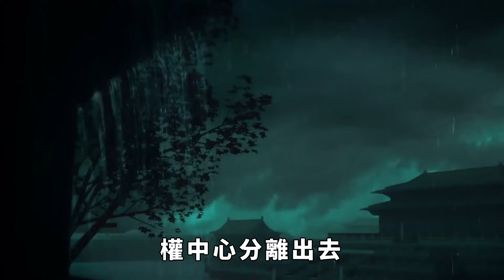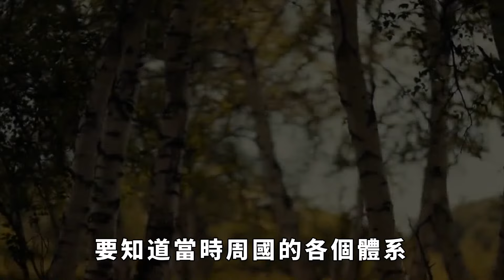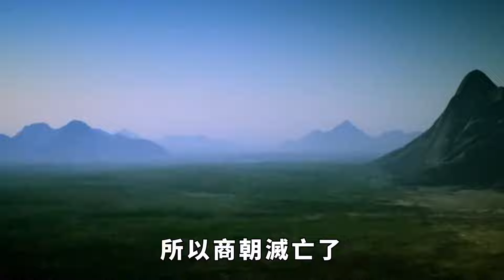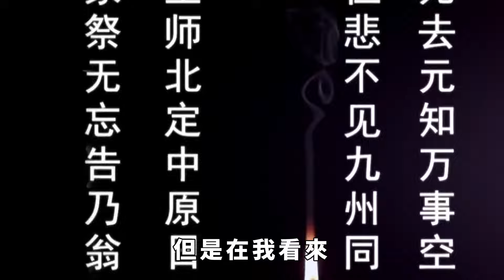周武王伐紂彌天大謊被揭穿，周滅商的真實原因顛覆認知，學者：超出你的想象【史曰館】古代歷史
殷商，作為我國有文字記載的第一個王朝，他與西周的交疊更替，也成為了許多人探討的問題。商紂王荒淫暴虐，引得周人反叛，最終周武王率兵於牧野之戰中，徹底擊碎了商朝最後的希望，入主朝歌，隨後建立了西周。後人看來，商朝的毀滅正是因為紂王的昏庸無能，而也因為他，才讓周人選擇替天行道，改朝換代。但事實上，在武王伐紂的背後，真相沒有這麼簡單。真實原因超出你的想象。